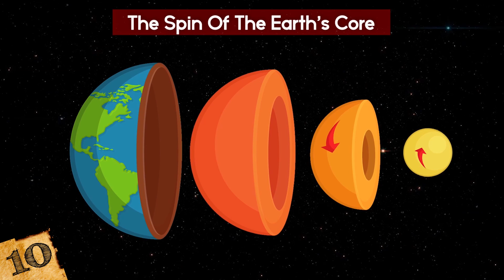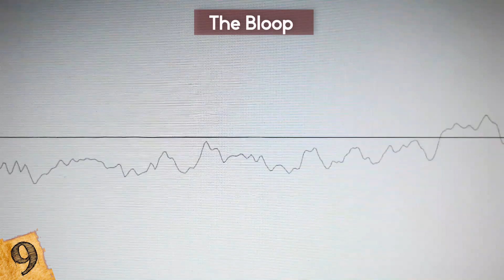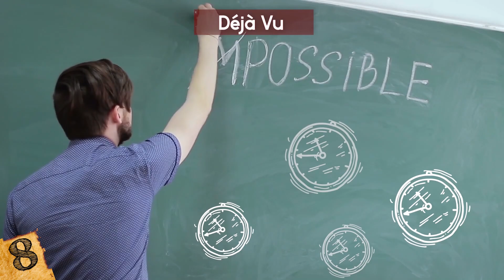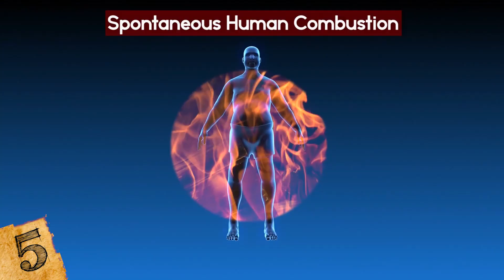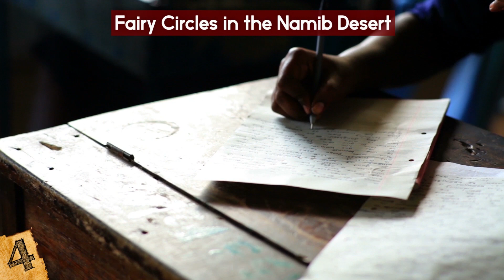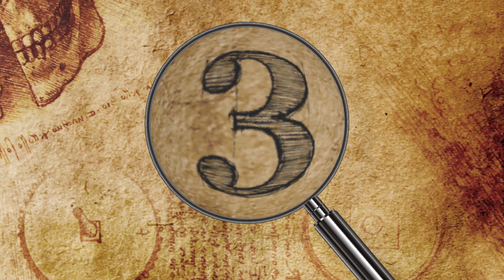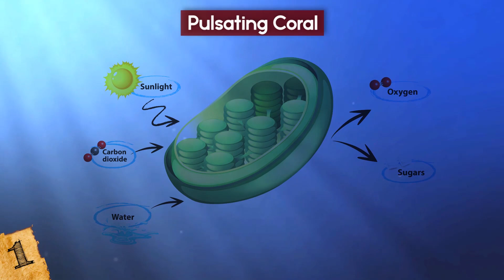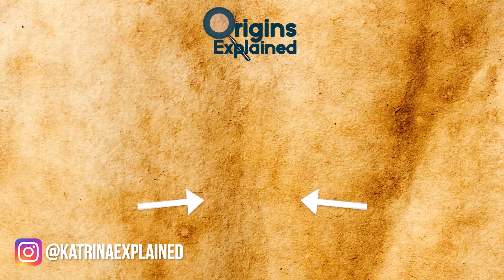Biggest Scientific MYSTERIES Finally SOLVED!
Check out the Biggest Scientific MYSTERIES Finally SOLVED! From mysterious science facts that baffled scientists for centuries to other great mysteries of the universe, this top 10 list of science mysteries finally explained will amaze you!

10. The Spin of the Earth’s Core
The earth’s core is made up of a solid inner section, and a liquid outer section. It’s been known for a long time that the core rotates. But what was confusing was the fact that the inner part of the Earth’s core actually rotates in a different direction than the outer core. How is that possible??

9. The Bloop
In 1997, hydrophones across the Pacific detected an unusual sound, known as ‘The Bloop'. Do you remember? It was detected by monitoring stations placed by The National Oceanic and Atmospheric Administration (NOAA) more than 3000 miles apart and was a loud, ultra-deep frequency, unlike anything that had been previously recorded.

8. Déjà Vu
Have you ever seen or experienced something that triggered a sense of familiarity, even though you know you haven’t seen it before? This sensation, known as Déjà Vu has long been a cause of confusion, but neurologists now think they have found the cause.

7. The Temperature of the Sun
As the central structure, and hottest thing in our solar system, the sun is a focal point for research, but temperature readings found something unexpected… the Sun’s atmosphere is actually hotter than its surface- a pretty strange anomaly. The surface itself is around 10,340 degrees Fahrenheit, but the atmosphere is up to 300 times as hot, but how was it reaching such extreme temperatures?

6. Sailing Stones
In California's Death Valley, a phenomenon occurs that has baffled scientists ever since they were first discovered. Large rocks were found moving along, leaving a trail behind them. Called the “sailing stones” some weighed as much as 700 pounds, and travelled across Racetrack Playa, a dry lake bed. Did they grow legs and walk? Were there insects underneath moving them?

5. Spontaneous Human Combustion
Spontaneous human combustion is when a person bursts into flames from within, with no apparent ignition coming from an external source. There have been hundreds of reported cases of it happening, with the first written account coming from 1663 which reports a woman in Paris who ‘went up in ashes and smoke’ while she was sleeping.

4. Fairy Circles in the Namib Desert
The vast Namib desert is covered in sprawling grasslands, but there’s a strange feature that’s long been a mystery… the so-called fairy circles. They are barren circles within the vegetation that can be anywhere between 10 and 65 feet in diameter. Local legend says that they were caused by the footprints of the Gods as they walked through the area, but recent research has found a more down to earth explanation. Although admittedly not as fun.

3. The Blood Rain of Kerala
During the late Summer of 2001, between July 25th and September 21st, there were a number of instances of blood-colored rain falling across the southern Indian state of Kerala. Along with the majority of reports saying that the rain was a deep crimson red, there were also times when it was green, black, and even yellow… and also caused the trees to shed their leaves and appear burnt.

2. Hobbits
During investigations on the Indonesian island of Flores in 2003, fossils of small humanoids were found that had died off about 15,000 years ago. Often referred to as ‘hobbits' because of their small stature, it has long been debated whether these were of a new branch of human ancestor, or whether they were specimens of modern-day humans who had suffered from deformities due to disease.

1. Pulsating Coral
More than 200 years ago, the naturalist Jean-Baptiste Lamarck described seeing some species of coral pulsating, where they opened and closed their feathery tentacles in a grabbing motion, but it was only in 2013 that this process was finally understood.